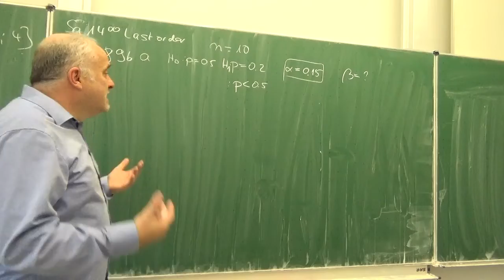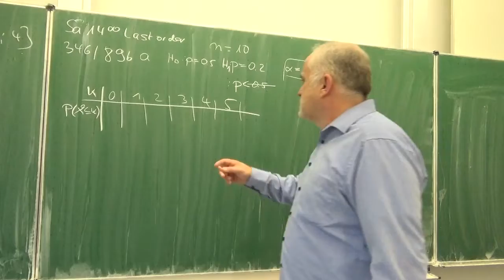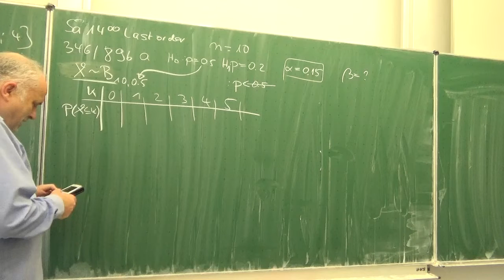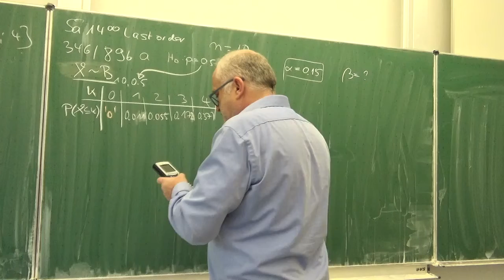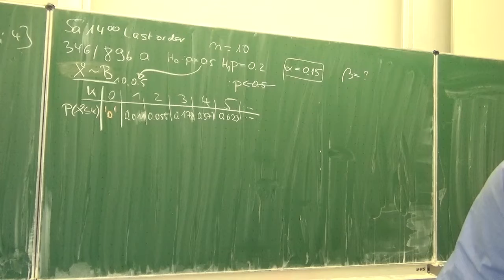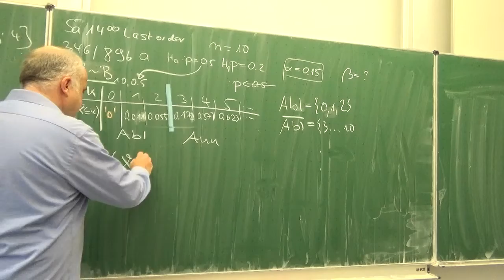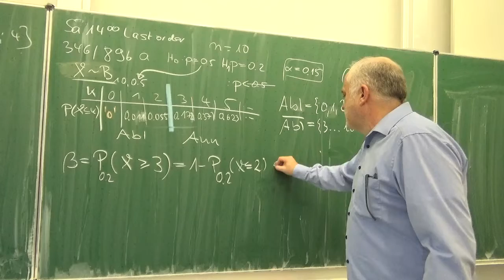Testen von Hypothesen: Erstellen eines in linksseitigen Testes mit Fehler 2. Art | Mathe Schmid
Aufgabe 346/896a  aus Hurra Mathe (Version 7.2)